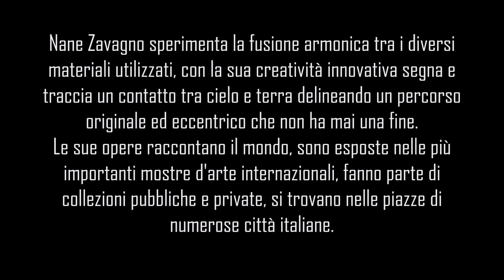NANE ZAVAGNO, pittore-scultore-mosaicista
Nane Zavagno (San Giorgio della Richinvelda, 29 febbraio 1932) è un artista italiano, vive a Borgo Ampiano nel comune di Pinzano al Tagliamento (PN).
“La natura mi ha trascinato verso e oltre l'essenziale.” Nane Zavagno
Le sue opere sono in una mostra permanente presso lo studio Zavagno,
via Val Montanaia, 7/a, Spilimbergo (PN). La mostra ripercorre tutte le fasi storiche di produzione dell’artista e una gran parte dei pezzi esposti sono oltretutto inediti. Dalle pitture degli anni '50/'60, agli allumini, da una rassegna di mosaici che arriva agli ultimi pezzi prodotti dall’artista, agli acrilici recenti e alle ultime pitture ancora poco conosciute dalla critica. La mostra si può visitare esclusivamente su appuntamento.

Nel corso dei suoi 70 anni di attività artistica si è affermato come una delle personalità più importanti dell’arte regionale e al tempo stesso si è distinto per originalità anche in campo nazionale ed internazionale. La sua produzione artistica è riconosciuta dalla critica come autentica eccellenza.
Dopo aver insegnato alla scuola Mosaicisti di Spilimbergo (PN), Nane Zavagno ha insegnato Arti plastiche a Udine.
Sue opere sono esposte nelle più importanti mostre d'arte internazionali, fanno parte di collezioni pubbliche e private, si trovano nelle piazze di numerose città italiane.

La sua ARTE ha ricevuto recensioni sia da riviste italiane che estere, è pubblicata su libri ed annuari d'arte a fianco di grandi nomi dell'arte internazionale contemporanea. Nel 2011 una sua opera, esposta alla Biennale di Trieste, è stata la seconda opera più quotata all'asta.

 Il portale dell'Archivio Monografico dell'Arte Italiana è una galleria internazionale in cui gli artisti catalogati espongono le proprie opere e verificano l'apprezzamento e l'interesse da parte del pubblico di amatori e collezionisti italiani e stranieri. Tutte le opere sono pezzi unici.